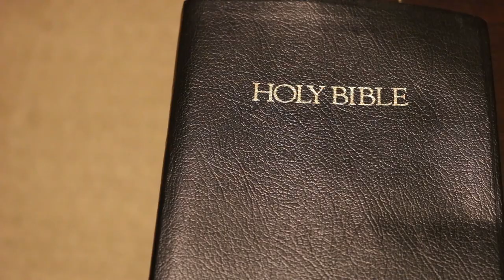114-Cast Out the Bondwoman